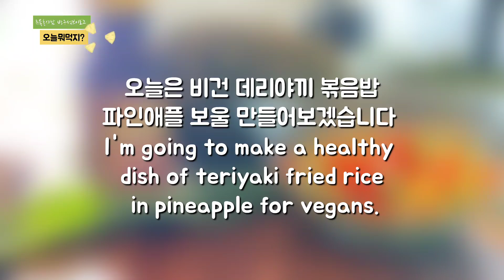Teriyaki fried rice pineapple bowl (vegan menu)데리야끼 볶음밥 파인애플 보울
Today, I'm going to make a healthy dish of teriyaki fried rice in pineapple for vegans. 오늘은 비건을위한 야채와 두부를 밥과함께볶아 데리야끼소스를 곁들여 파인애플 보울에 담은 여름철 비건 볶음밥 입니다.

*Ingredients *

  1 pineapple
  2 tablespoons of teriyaki sauce
  2 tablespoons of oyster sauce
  2 cups of chopped vegetables
  Chopped green onion cooking oil

 *Instructions *

    1.  Heat oil in a pan and add the chopped green onion to make the green onion oil

    2.  Add the prepared chopped vegetables and stir-fry together.

    3.  Add the prepared rice and stir-fry.

    4.  Add 2 tablespoons of oyster sauce and 2 tablespoons of teriyaki sauce and stir-fry.

    5.  Cut the prepared tofu half into small cubes.

    6.  Heat oil in a pan and fry the cut tofu until crispy.

     7.  Add 1 tablespoon of teriyaki sauce to the crispy tofu and mix.

     8.  Cut the prepared pineapple in half lengthwise and hollow out the inside.

     9.  Stir-fried rice and tofu are placed in a hollowed-out pineapple and finished with sesame seeds and chopped green onions.

     10.  Enjoy 😉